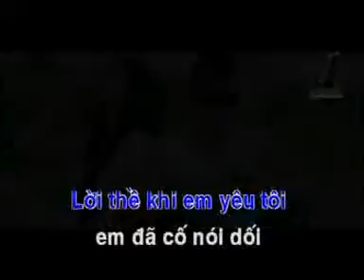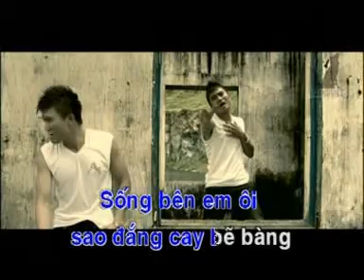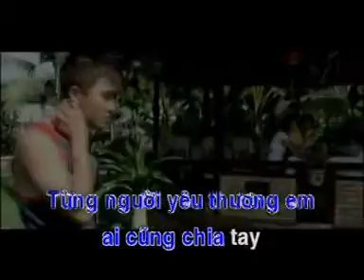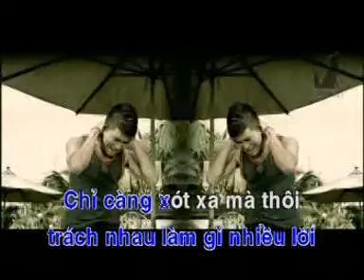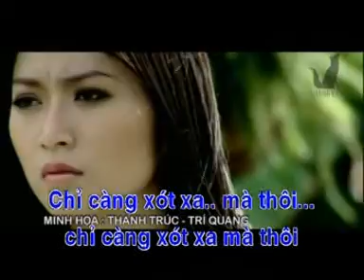[ Karaoke ] Thà Là Quên Đi | Khang Việt - Beat Gốc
st: Thái Thịnh , ca khúc trong DVD-Karaoke : Buồn